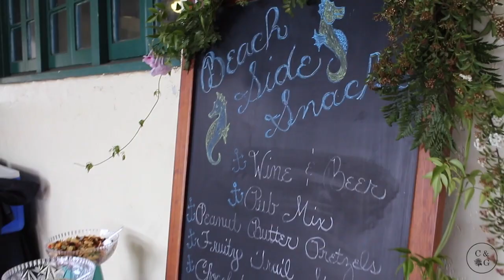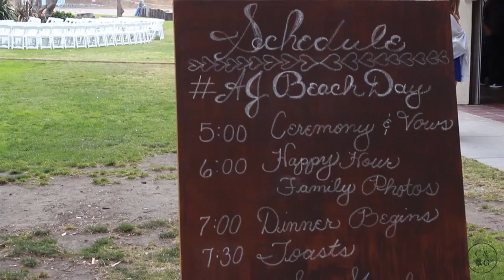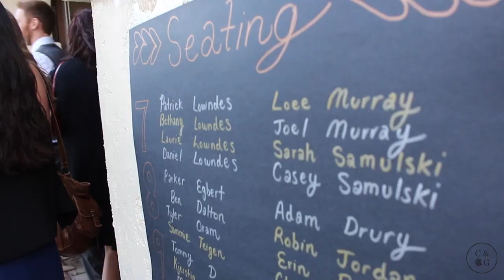OUR WEDDING DAY | LOS ANGELES WEDDING DIARIES | Alicia Lowndes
We sincerely hope you all enjoy watching back the story of our Wedding Day. We count our blessings and pray that God remains at the center of our marriage each and every day.

We cannot thank our families, friends and church here in LA enough for all of your love, service and support. We are so incredibly blessed. You made our day SO PERFECT and SO MUCH FUN.

MANY THANKS as well to Alex Sherman for capturing our day on the fly. We are so grateful for you!

Location:
Cabrillo Beach Bath House, San Pedro, California

Florist:
Amy Nicole Floral

Photography:
Rebekah Lemire

Styling:
Style by CeeJ

Wedding Dress:
Allure Couture

Mid Air by Paul Buchanan

Come Fly With Me by Frank Sinatra

Sugar (feat. Nicki Minaj) [Remix] by Maroon 5

x Ali